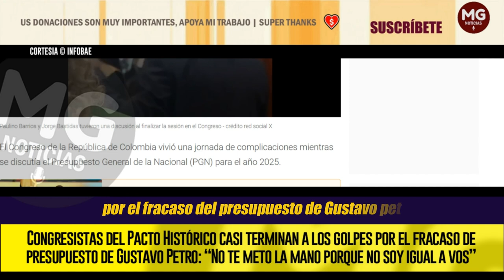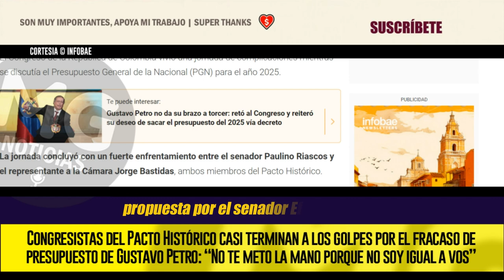FRACASO DE PETRO 🔴 Congresistas del Pacto Histórico casi terminan a los golpes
Congresistas del Pacto Histórico casi terminan a los golpes por el fracaso de presupuesto de Gustavo Petro: “No te meto la mano porque no soy igual a vos”
Paulino Riascos y Jorge Bastidas, miembros del Pacto Histórico, protagonizaron una pelea durante la discusión del PGN
INFOBAE